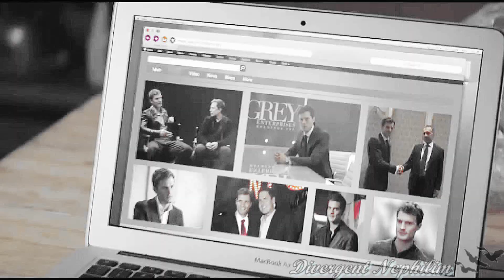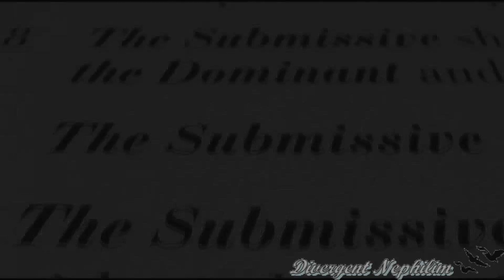Christian & Anastasia • Love Me Like You Do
► I wanted to do a video with this song since I heared it and yesterday the official video came out full of new scenes so I thought it was a great moment to do it :D I adoooore Ellie Goulding so this is a perfect mix to me ♥

► Fandom: 50 Shades of Grey
► Song: Love Me Like You Do, by Ellie Goulding
► Coloring: xMysticFlame